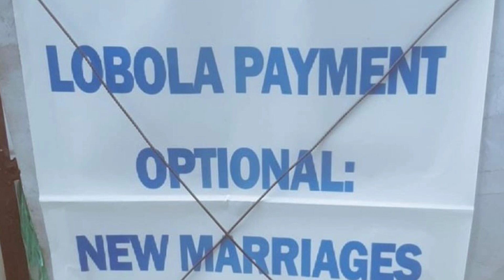No Lobola/Roora Act in Zimbabwe fully Explained. Part 1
We talk to Legal Expert Davison Kanokanga on the legislation of the New Marriage Act of May 2023. Chapter 5:17. Also to find out what is the truth about Bride Price. Lobola, Roora